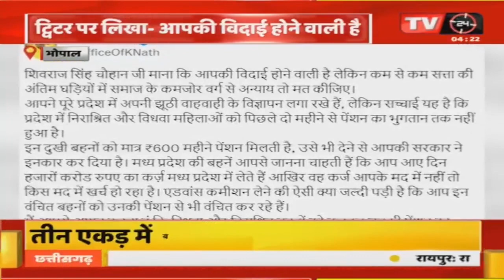BHOPAL:- कमलनाथ ने CM शिवराज पर साधा निशाना | TV24 MP/CG NEWS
Video Tilte :- BHOPAL:- कमलनाथ ने CM शिवराज पर साधा निशाना | TV24 MP/CG NEWS